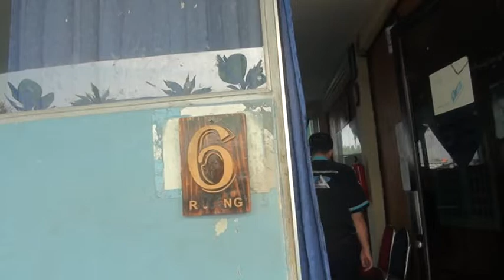UN CBT 101